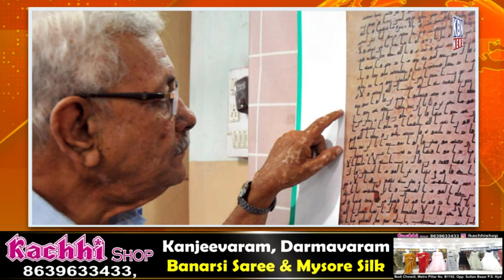Top 5 News 28th April 2022 | KBN NEWS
Top 5 News 28th April 2022 | KBN NEWS | Hyderabad News | Kbn Urdu News Channel Hyd | For More Watch at